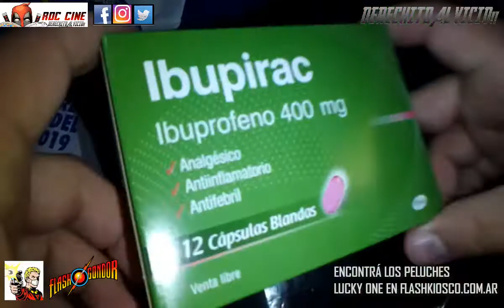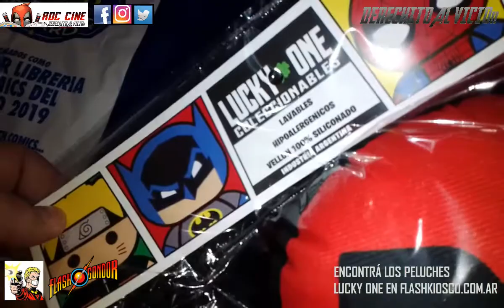[RDC] Unboxing Peluches Lucky One Coleccionables - Conseguí el tuyo con el DESCUENTO de RDC CINE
Derechito al Vicio! Somos RDC Cine y en esta ocasión veremos que peluchazos nos enviaron nuestros amigos de LUCKY ONE COLECCIONABLES.

Además para nuestros fans, hasta el 31 de julio con el Codigo RDCCINE tendrán un descuento del 7% en Peluches y Personalizadores de Mochila en su página:

No te lo podes perder, perfectirijillo para el Dia del Padre!!